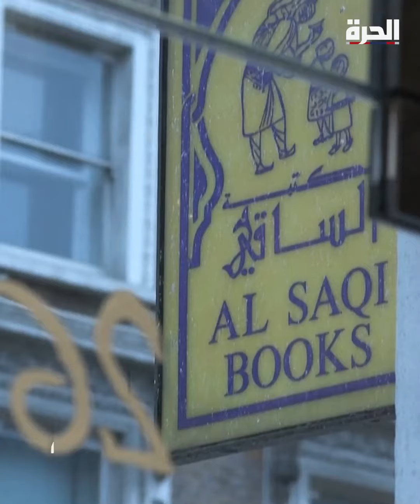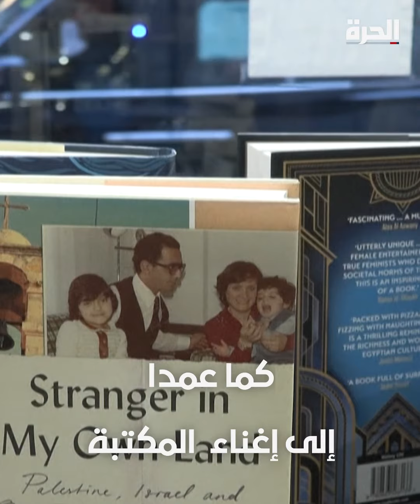مكتبة "الساقي" في لندن تغلق أبوابها بعد 45 عاماً من نشر الثقافة العربية